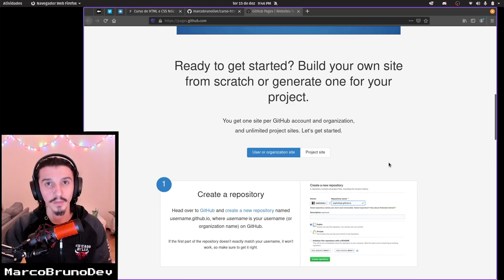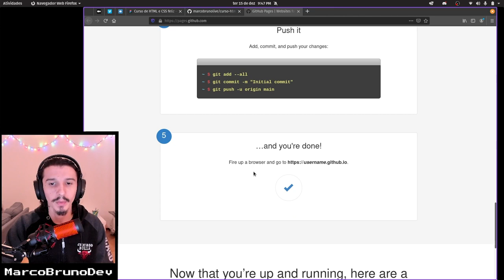O que é o GitHub pages? | Mód02 - Aula 12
Bate papo pra explicar o que é o GitHub pages ☕